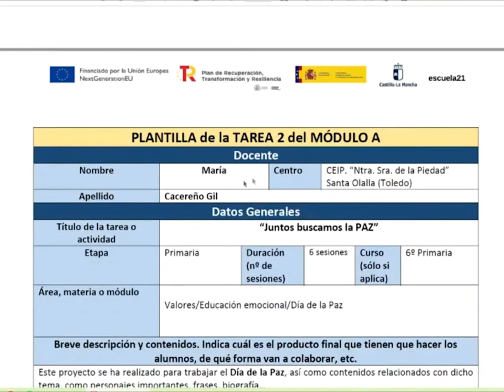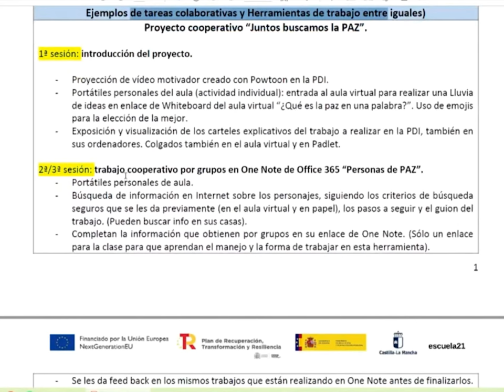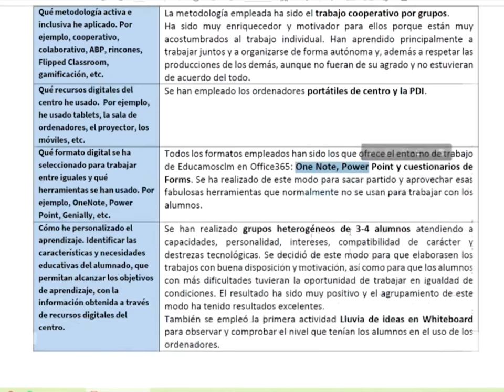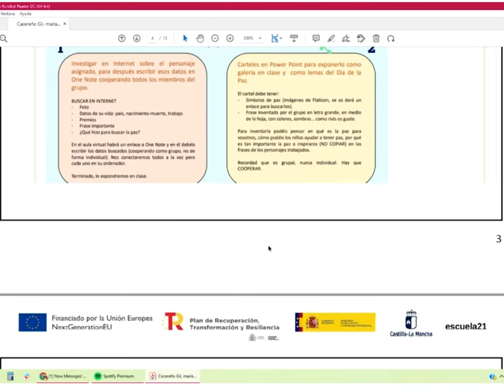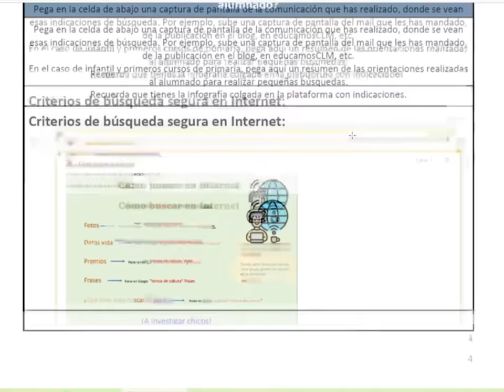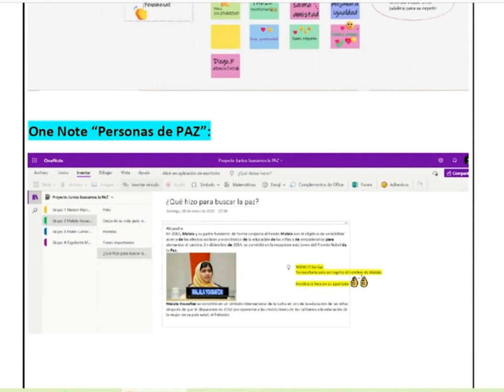Módulo A: Ejemplo de la tarea 2 - Competencia Digital Docente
IES Fray Andrés - Puertollano